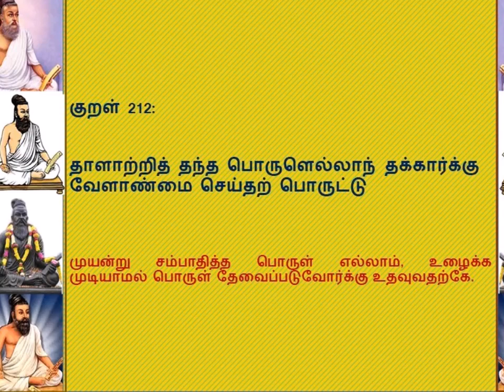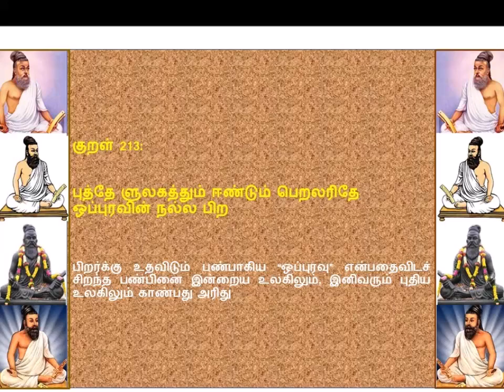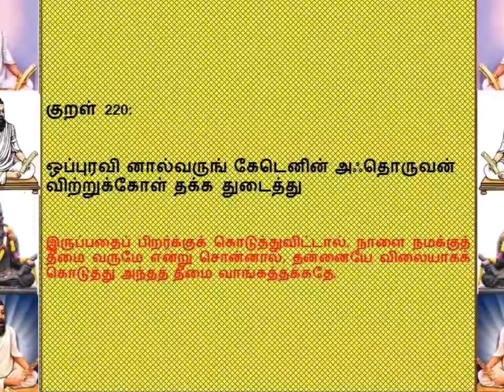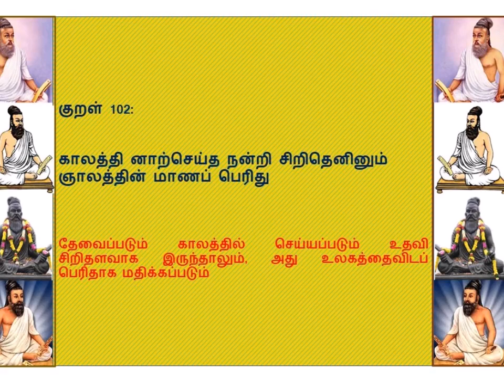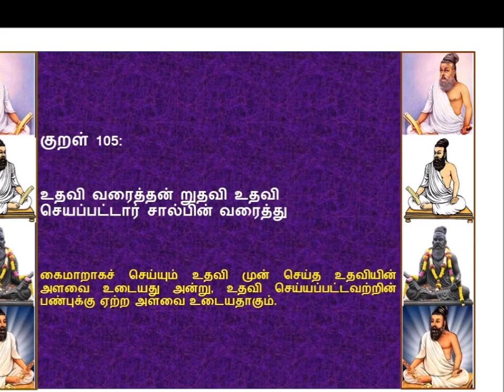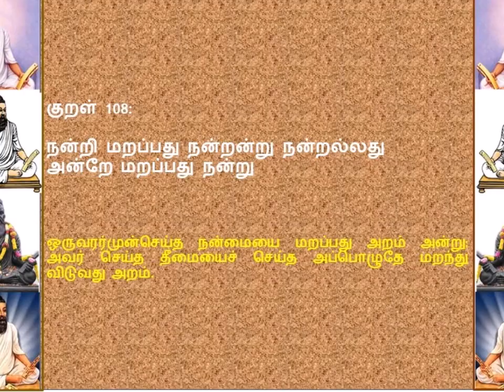ஒருவருக்கொருவர் உதவி செய்யுங்கள் ! செய்த உதவியை மறவாமல் நன்றி காட்டுங்கள் ! வள்ளுவர் காட்டும் வழி !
குறள் தரும் குரல் - 42
பேசப்படும் அதிகாரங்கள்:
11. செய்நன்றியறிதல்
22 .ஒப்புரவறிதல்